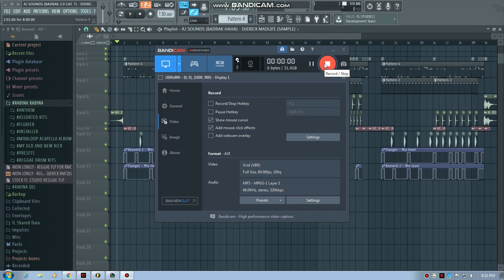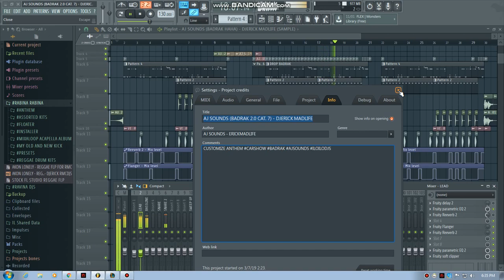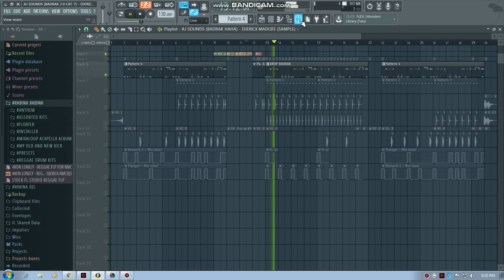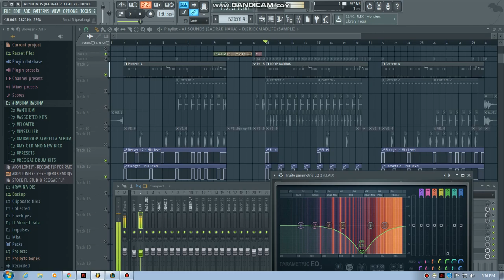AJ SOUNDS (BADRAK 2.0 CAT. 7) - DJERICK MADLIFE / Sample Demo Video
Exclusive and Customize Anthem